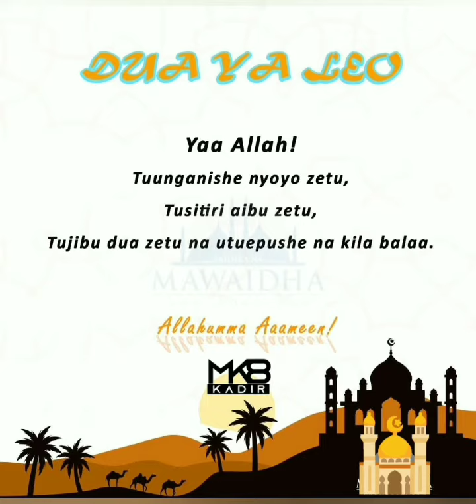LEO 5 ~ Hadith & Ujumbe & Dua {FAIDIKA NA MAELEZO ZAIDI YA HADITHI HII!} ✍️👇👇👇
FAIDIKA NA MAELEZO ZAIDI YA HADITHI HII!

*** Mtume (ﷺ) hasemi kitu isipokuwa ni wahyi kutoka kwa Allahﷻ, na katika Hadithi hii (ﷺ) kaapa kwa kututhibitishia kuwa itakuja zama kuwa muuaji na aliye uliwa wote hawatojijua kitu gani kilichosabibisha ukatili huo.

Na zama hizo alizozitaja na Mtume (ﷺ), hatujuwi kuwa zishafika au bado lakini dalili yake kwa sasa zinajitokeza duniani kwa wingi, baadhi tunasikia katika vyombo vya habari na katika mitandao ya kijamii na huwenda pia baadhi yetu yametupitikia mauaji hayo katika macho yetu, na hivyo inathibitisha Utume wa Nabii wetu Mohammed (ﷺ).

Leo duniani uuaji umekuwa kama kitu cha kawaida, imefika baadhi ya sehemu mtu anakwenda sokoni au mtoto anakwenda skuli anarejeshwa maiti au mtu kakaa nyumbani kwake anaweza akaingia mtu akawaua yeye na ahli yake nyumbani au nyumba ikapigwa bomu khatimae kuuliwa nyumba nzima.

Na tunaona wauaji hawajijui kwa nini wanauwa, huwenda kwa kuwa wamepewa amri na wakubwa zao, au kwa mapendekezo yao wenyewao, na ukimuuliza kwa nini umeua atakuwa hana jawabu la kweli lakuweza kukinaisha. Na wengine wanafanya kwa kufuata ujinga wa baadhi ya magaidi na makatili wanaovaa nguo za utiifu kujifanya wao ni viongozi Waislamu wa kiislamu,  kumbe wao ni zana wanatumiwa kuuharibu na kuchafua Uislamu kwa kufanya na kuamrisha mauaji ya waislamu wenzao.

Tunatakiwa sote tuwe na mizani katika akili zetu, mizani ya halali na ya haramu, na ya pepo na ya moto kwa kila vitendo tunavyovifanya katika umri wetu.